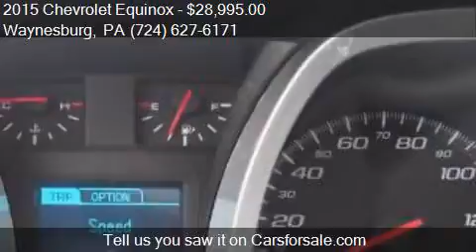2015 Chevrolet Equinox LT AWD 4dr SUV w/2LT for sale in Wayn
This 2015 Chevrolet Equinox LT AWD 4dr SUV w/2LT is for sale in Waynesburg, PA 15370 at Bortz Chevrolet Subaru.

Engine: 2.4L I4
Transmission: Automatic 6-Speed
Color: Dk. Green
Mileage: 11514
Contact Bortz Chevrolet Subaru 249 E Roy Furman Hwy Waynesburg, PA 15370 to test drive this 2015 Chevrolet Equinox LT AWD 4dr SUV w/2LT today.